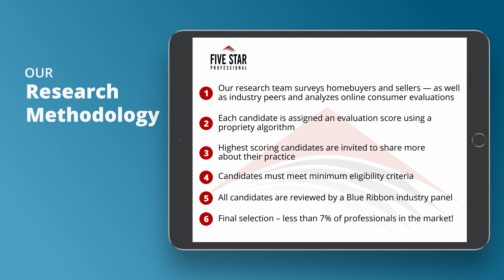2021 Pittsburgh Five Star Real Estate Agent Megan Rummel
Megan Rummel wins the 2021 Five Star Real Estate Agent Award! Five Star Real Estate Agents represent those who are outstanding in their field. Winning agents are selected as a result of a rigorous and objective research process. For any market, each year’s field of winners represents no more than 7% of agents within the market.